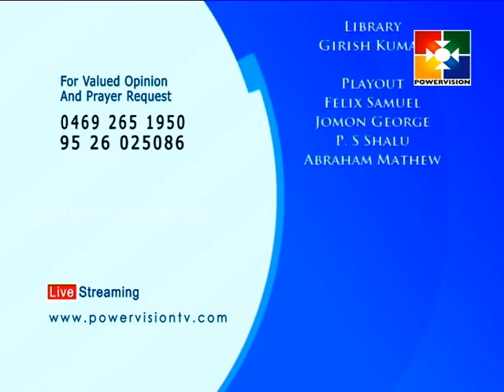Christian Book Club │Powervision TV │Episode # 10